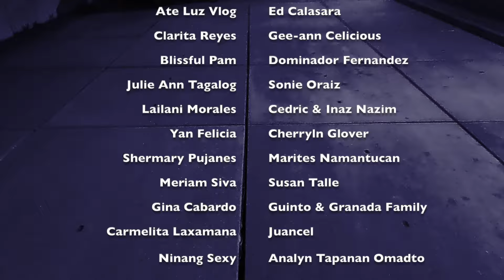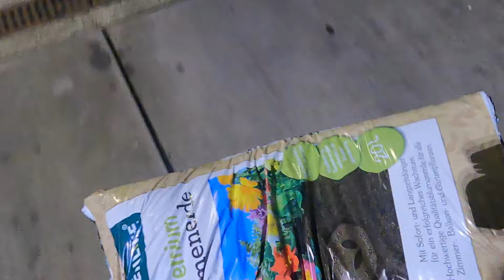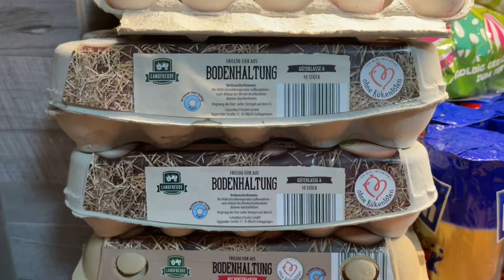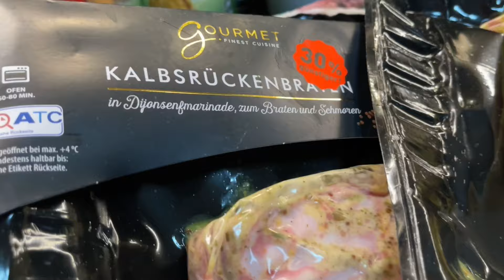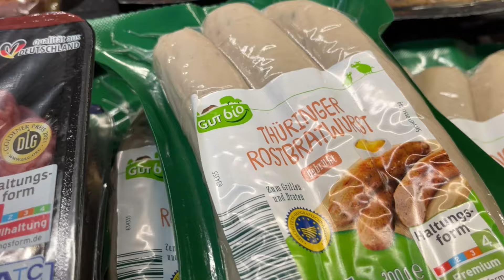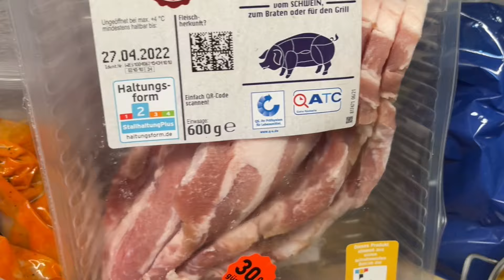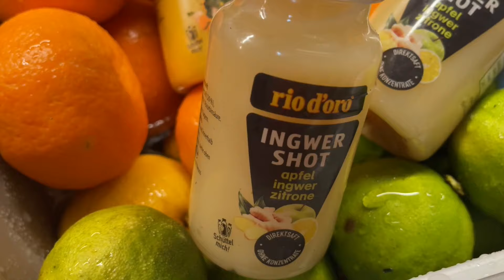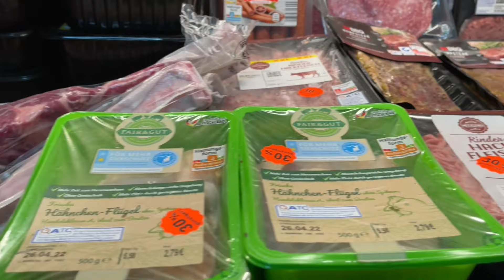Dumpster Diving (Germany) :MAY TINDAHAN NA KAMI SA TULONG NI MR. BIN!